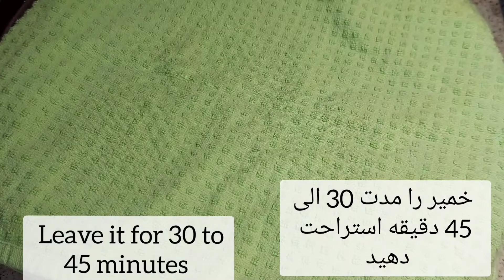Soft Flatbread نان پراته نرم و خوشمزه